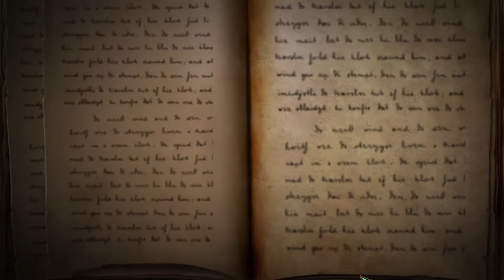Queens Quest 4🧪 Let's Play #16 Bonus - Ihr wahrer Name | Heiliger Waffenstillstand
Als Friedenswächter mache ich mich zu einer kleinen Ort Namens Saddletown auf. Elfen sollen dort gesichtet worden sein und es kam zu Auseinandersetzungen zwischen Elfen und den Menschen. Trotz eines Bündnisses der fünf Königreiche scheint der Heilige Frieden von dunklen Wolken überschattet zu sein. Dort angekommen teilt mir der Bürgermeister vom Angriff der Elfen mit, doch bevor ich noch mehr in Erfahrung bringen kann, wird dieser von den Elfen verschleppt. Um den Bürgermeister zu retten und herauszufinden, wie es zu diesem Konflikt gekommen ist, begebe ich mich ins Reich der Elfen. Ich erfahre von einem hinterhältigen Anschlag auf den König der Elfen, der von einem Menschen verübt worden sein soll. Es ist die Pflicht als Friedenswächter den Konflikt zu lösen und den Frieden zu wahren. Doch wer steckt hinter dieser Tat und was hat er vor?

Wie meine Geschichte beginnt und was sich Tag für Tag ereignet seht Ihr hier: